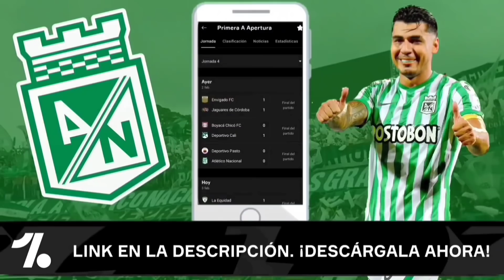🔥HERNÁN CRESPO NUEVO TÉCNICO DE ATLÉTICO NACIONAL 🤔 / FICHAJES ATLÉTICO NACIONAL 2022